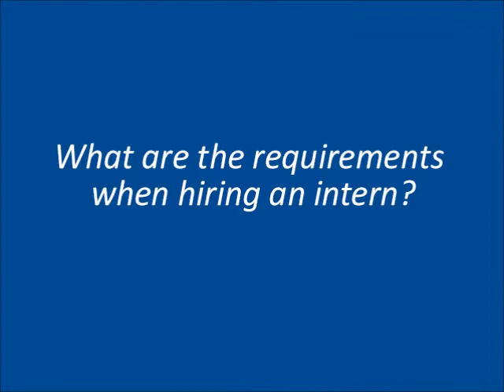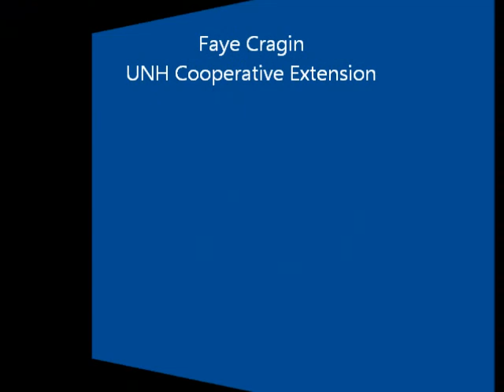What are the requirements when hiring an intern?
A brief description of the laws regarding an intern classification.